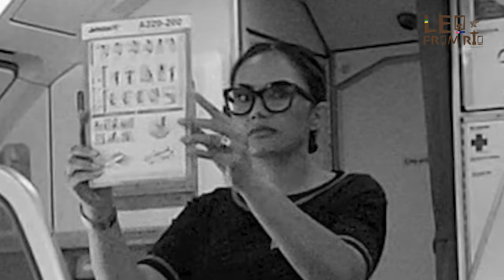Apresentando o novo Hostel no centro de AUCKLAND - NEW ZEALAND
Hostel, ou albergue, é uma opção de hospedagem popular em todo o mundo, que pode ser uma ótima dica para quem quer economizar e fazer novas amizades ao realizar uma viagem. Eles estão presentes em praticamente todos os destinos turísticos, oferecem preços bem camaradas e podem surpreender por seu conforto e estrutura!

CONHEÇA NOSSOS PARCEIROS 👇👇

[ LEOFROMRJ10 ]